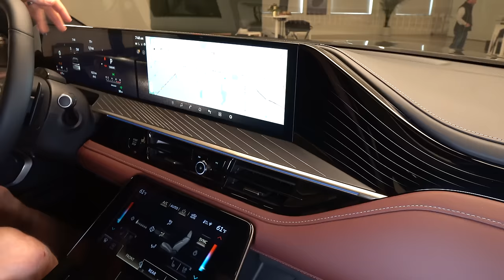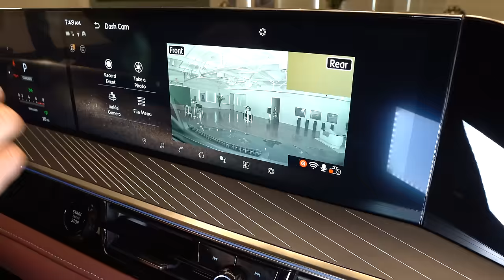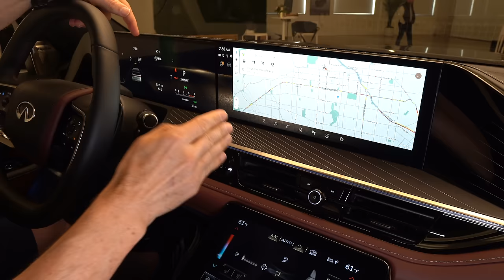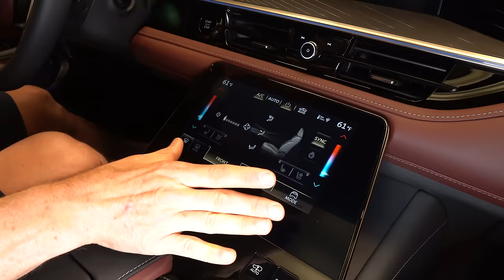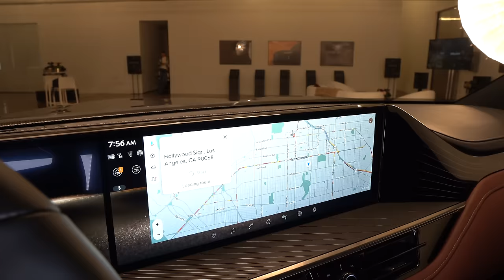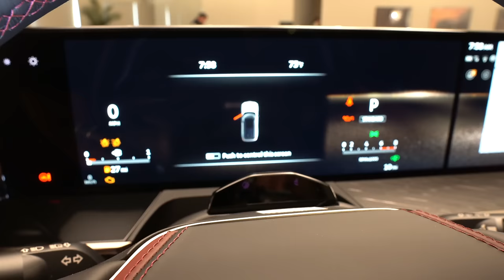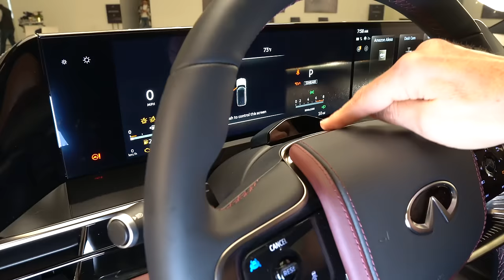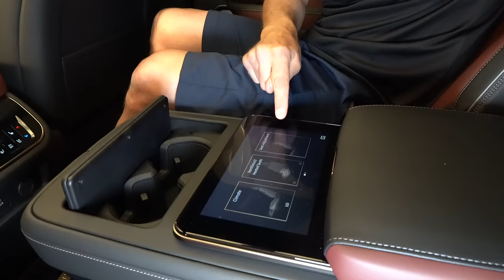Is the 2025 Infiniti QX80 the BEST new full size luxury SUV to BUY?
FIRST LOOK: The QX80 is getting a total REDESIGN from Infiniti for 2025. This full size luxury SUV will compete with the Lincoln Navigator, Cadillac Escalade, Jeep Grand Wagoneer. Mercedes Benz GLS and BMW X7. On the outside you will see 22in wheels, fized running boards, all new sheet metal and LED lighting. On the inside you will be welcomed by a full premium leather interior and new screen technology. Under the hood is a 3.5L twin-turbo V6 mated to a 9-speed automatic transmission. Is the 2025 Infiniti QX80 the BEST new full size luxury SUV to BUY?